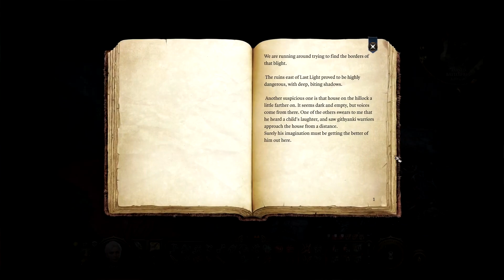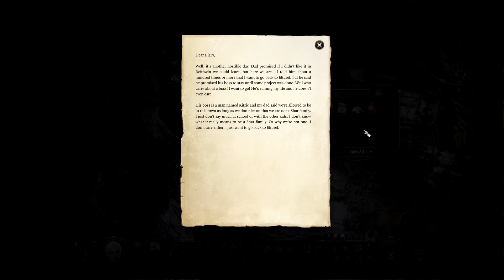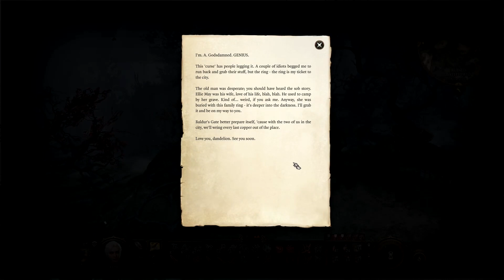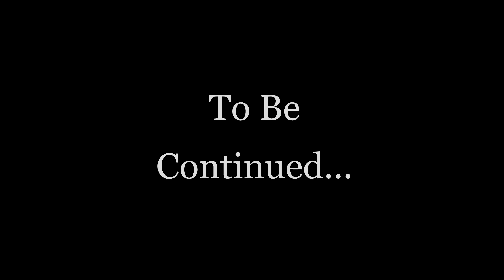Baldur's Gate 3 Solo (Role)Playthrough - Adventures of an Anti-Social Rogue Ep.22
Welcome to my Baldur's Gate 3 series where we try and see just how far we can get without recruiting a single companion/Origin character to our party!

Note: While I technically chose a female model, the character is male, but none of the male model faces looked like them. Unfortunately, while you can change what's between a character's legs, you can't change the size of their chest, so I had to compromise to get the right face type. So, disregarding the in-game model limitations, the character should be regarded as male.

00:00:00 Day 19 - Scouting the Shadow-Cursed Lands
00:04:31 Shadow-Cursed Shambling Mound
00:16:42 Harper Scouts
00:25:36 Shadow Vestige Echoes
00:43:20 He Who Was and the Raven
00:54:32 Sharran Ruins
00:58:40 Making Camp

ABOUT THE CHARACTER (For those interested):
A street urchin who was forced to look after himself. Born with a defect of the heart, he spent his life sickly and frail, and a head injury when he was young took away much of his ability to speak fluent words, while still retaining his ability to understand them. With his poor health and broken speech, he was often either outcast or taken advantage of, coming to distrust and loathe the society around him, but becoming quite the proficient thief in order to survive. It was during one of his thefts when he'd been caught that he had a guard's hound sicced on him, leaving him with the scars on his face and a strong phobia and hatred of anything canine.